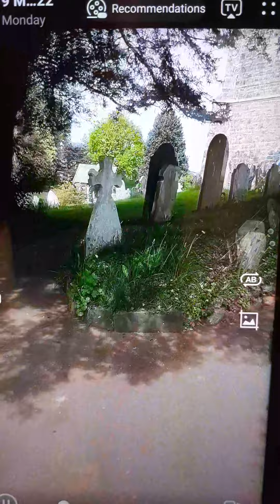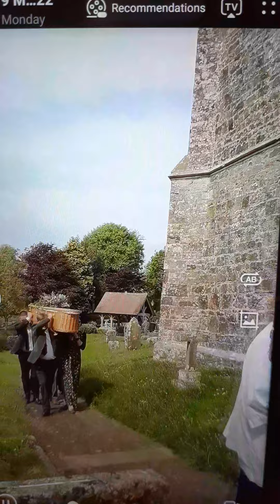funeral service of Elsje 😀